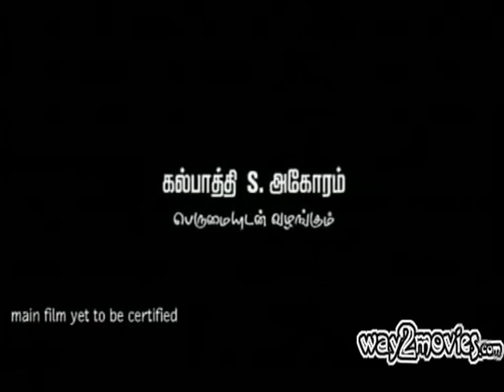Santosh Subramaniam Tamil Movie Trailer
Santosh Subramaniam Tamil Movie Trailer  Jayam Ravi Santosh Subramaniam Movie Trailer Santosh Subramaniam Movie New Trailer Santosh Subramaniam Tamil Movie Latest  Trailer and more on way2movies.com